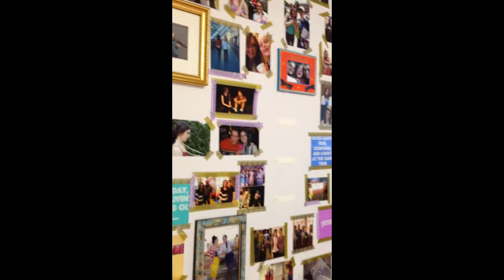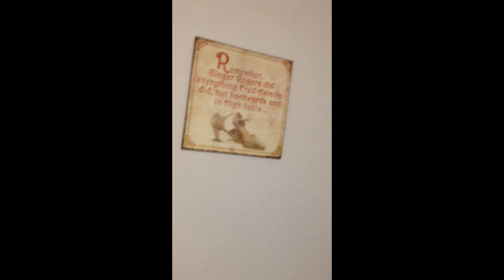A Day in the Life of A College Author--Photo Shoot and Dorm Tour!